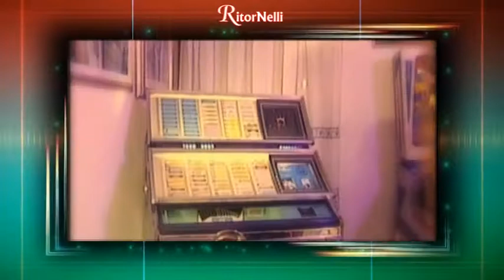Tv Nelli – RitorNelli (4°Serie) – 16/05/2018 Video Ufficiale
Estratto della serata dedicata a Luciano nelli & Paola Belloni a Sottogrotte di Monsummano Terme. Musica con Orchestra Franco Bagutti, Sogni proibiti, Luciano Nelli, Francesca Mazzuccato, 4 Mori. La comicità con Cristiano Chesi & C nell’ “Isola dei Pidocchiosi”. Nella rubrica “Dedicato a te”, “Sei la mia felicità” (Francesca Mazzuccato / 2015) è la canzone dedicata su richiesta del pubblico.  Ecco la 759° trasmissione ufficiale di Ritornelli (4°Serie), il programma televisivo, ideato e condotto da Luciano Nelli con Paola Belloni, diffuso su vari canali Tv in Toscana, Lombardia, Piemonte, Liguria, Lazio e Umbria. Buona visione.

Here is the 759th official transmission of  RitorNelli (4th series), the Tv show created and animated  by Luciano Nelli with Paola Belloni. Music with the best Italian dance orchestras, a comic section with special correspondents , a Talent Shock and interviews with Italian artists. Good vision.

Voiçi la 759ème transmission officielle de RitorNelli (4ème série), le programme TV conçu et animé par Luciano Nelli avec Paola Belloni. Musique avec les meilleurs orchestres italiens, une rubrique comique avec des correspondants spéciaux, une rubrique de Talent Shock et des interviews avec des artistes italiens. Bonne vision. (Montage et réalisation du programme par Fay Production – Follezour A-)

Dies ist die 759. offizielle Fernsehübertragung der Ritornelli (4. Serie), das Fernsehprogramm, konzipiert und geleitet von Luciano Nelli mit Paola Belloni. Musik mit den besten italienischen Orchestern, eine Comic-Sektion mit speziellen Korrespondenten, eine Talentshock und Interviews mit italienischen Künstlern. Gute Unterhaltung!

Este es el programa de televisión oficial de “RitorNelli” (serie 4 - Capitulo N° 759 ), creado y conducido por Luciano Nelli con Paola Belloni. Música con las mejores orquestas italianas, una sección cómica con los inviados especiales, una sección de Talentos Shock y entrevistas con artistas italianos. Buena visión.